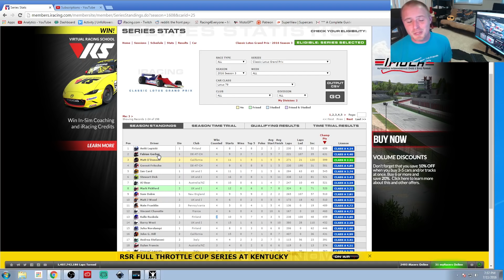An Explosive Start : The Championship Season Week 4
Zolder is a tricky little track but one that I actualy enjoy quite a bit. In this Classic Formula 1 race it was just short of a miracle that I was able to finish.

Facebook is where I post most of my Karting Content and bigger life happenings

Twitch is where I do live sim racing twice a week on Tue and Thu nights

Twitter is where I post most of my Sim Racing contents and small life happenings